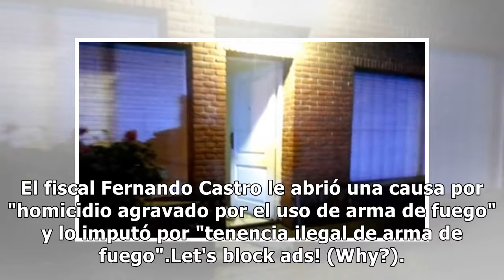Un jubilado mató a un ladrón de un escopetazo: seguirá libre - ElDoce.tv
En medio de la conmoción y la polémica por el caso del jubilado que mató a un ladrón en Quilmes, otro intento de robo terminó con un delincuente muerto. Esta vez sucedió en Mar del Plata, cuando un hombre de 81 años mató a un joven que intentaba entrar a su casa por el ventiluz del baño. El jubilado...